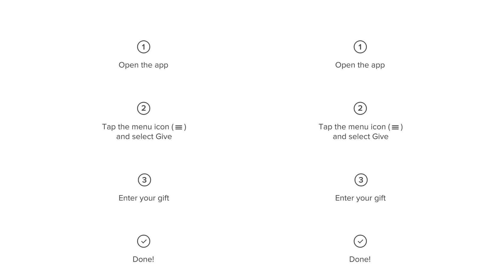Forgiven Psalm 32Getting Through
Forgiven

Psalm 32

Getting Through What You're Going Through

Message by Pastor Josh.